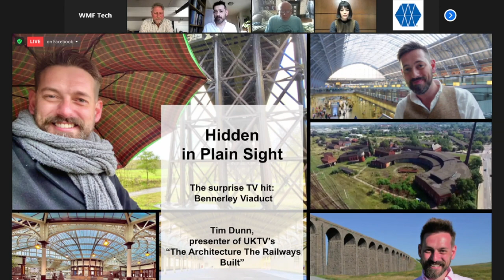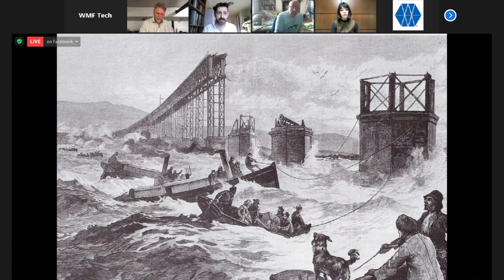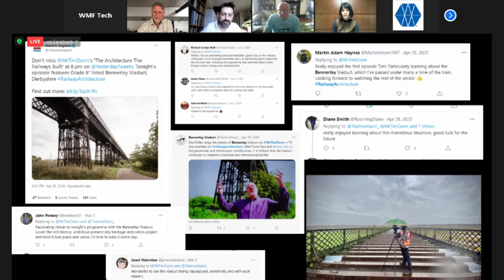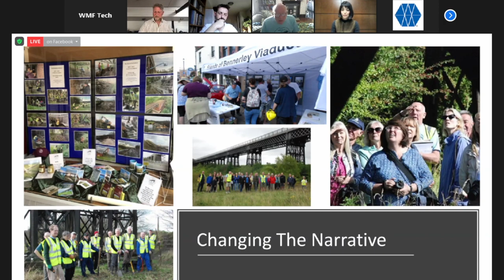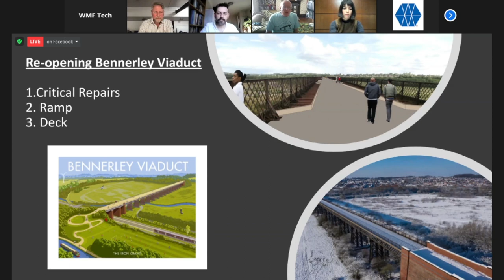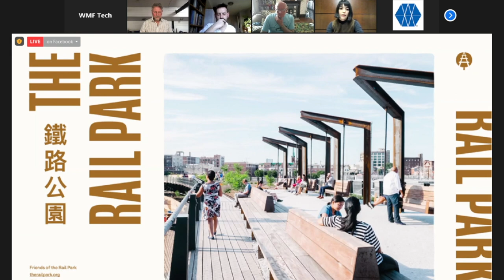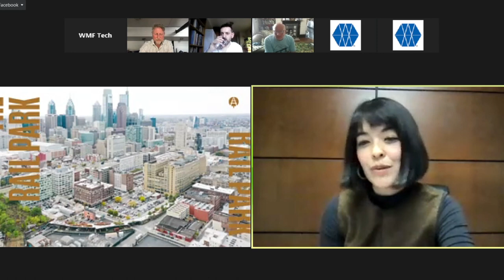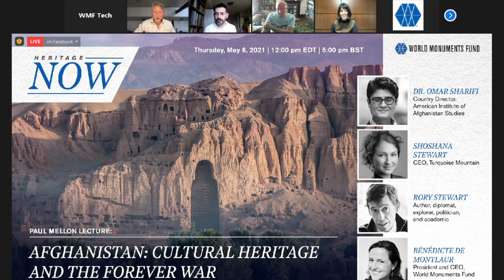Bennerley Viaduct: Building Community Well-being Through Restoration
A virtual discussion on the plan to restore Bennerley Viaduct, United Kingdom, a 2020 World Monuments Watch site, and the movement to transform disused railway routes into trails for walking and cycling, putting heritage at the heart of health and well-being.

Held April 22, 2021 with WMF Britain Executive Director John Darlington, Kieran Lee, Community Engagement Officer from the Friends of Bennerley Viaduct, Rebecca Chan, Executive Director, Friends of the Rail Park, Philadelphia, and Tim Dunn, railway architecture historian, author, and broadcaster/TV presenter.